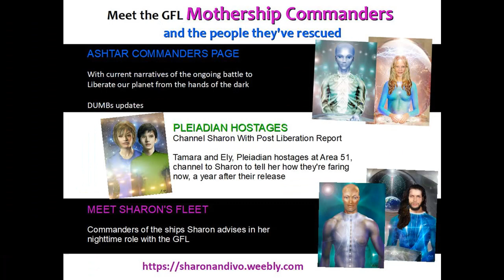IVO OF VEGA THE ZETA SEAL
ET Profiles
Articles